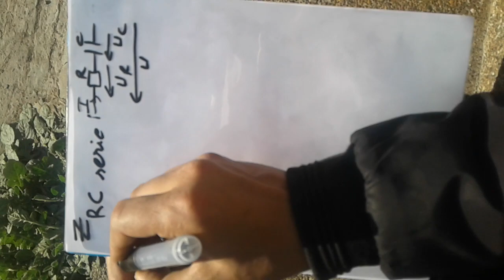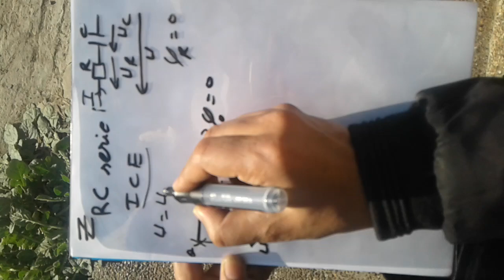II-3 Démonstration de L'impédance de RC Série par diagramme de Fresnel شرح Darija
utilisation de ELICE et du diagramme de Fresnel pour Z de RC Série